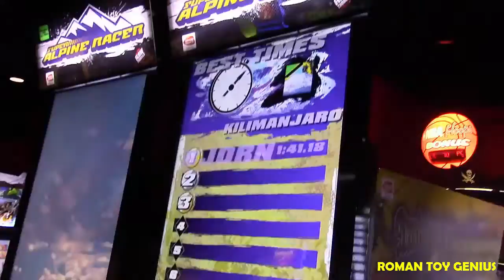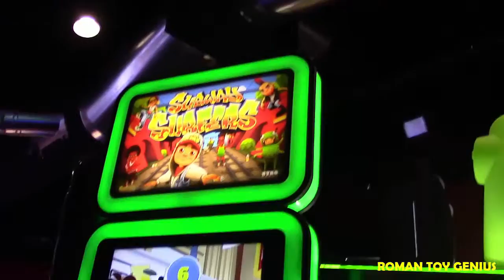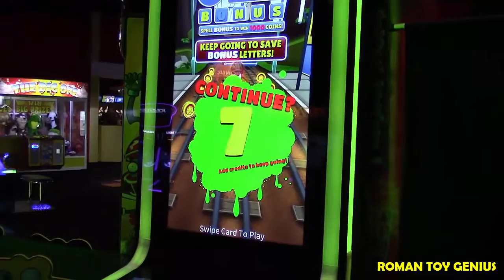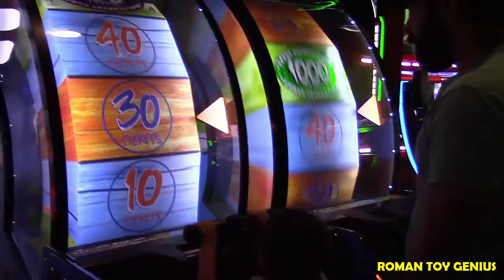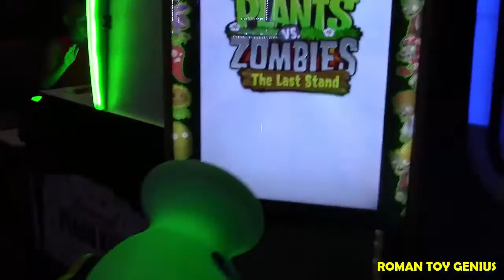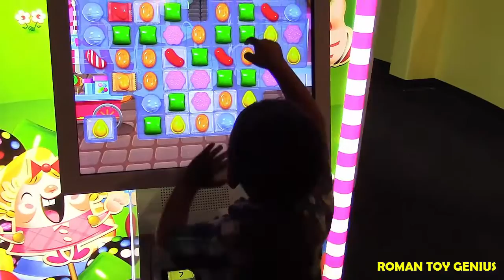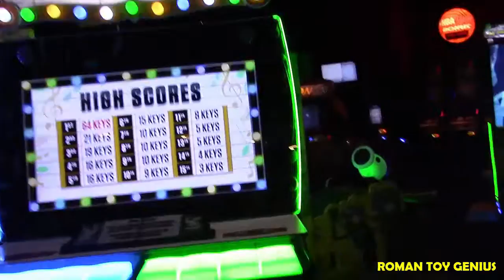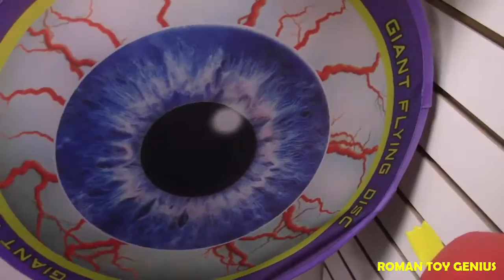Video Games Video Game Music Laser Beam Subway Surfers Lego Minions Toys Warhead Challenge Video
Join Roman on his Arcade adventure playing Subway Surfers, Fruit Ninja, Candy Crush Saga and much more. Enjoy Laser Beam, Zombie and Go Cart Racing with Awesome Video Game Music. Search for Lego, Minions, Spongebob, Sonic, Frozen and Hello Kitty Toys in the prize room. Even watch Roman and Mommy experience the WARHEAD CHALLENGE! Hosted at our local bowling alley Pins N' Pockets.

Here's how video games is called in other languages: video juego, ビデオゲーム, 电视游乐器, видеоигра,  لعبة فيديو, لعبة إلكترونية (على شاشة), videospel (een televisie spel), jogos de vídeo, bilgisayar oyunu, video oyunu, televizyonda veya bilgisayarda oynanan oyun, videogioco (gioco televisivo), jeu vidéo (jeu télévisé), Videospiel (Fernsehspiel), משחק וידיאו (משחק טלוויזיה), videospel, TV-spel.

***Other FUN VIDEOS by Roman Toy Genius***

***ABOUT Roman Toy Genius***
We produce kid-friendly videos. Specially designed for toddlers, babies, infants, pre-school age children and up. We gear our efforts toward every child and parent with a silly imagination who love toys and learning. We are a mommy and son duo, who like to go on exciting toy hunt adventures, show off our favorite PlayDoh and Lego projects as well as share some great toy reviews from our favorite Disney, Disney Pixar and Nickelodeon characters like Paw Patrol, Mickey Mouse Clubhouse, Minions Movie, Despicable Me, Teenage Mutant Ninja Turtles, Mario Bros, Frozen, Sophia The First, Doc McStuffins and SpongeBob. All while incorporating a bit of craziness and learning into most everything we do.

We hope that you'll find our time together to be fun and interesting!

Check out Disney Junior Videos WORLD BIGGEST GIANT EGG SURPRISE OPENING Mickey Mouse Clubhouse Minnie toys WARHEAD CHALLENGE by Ryan ToysReview at: